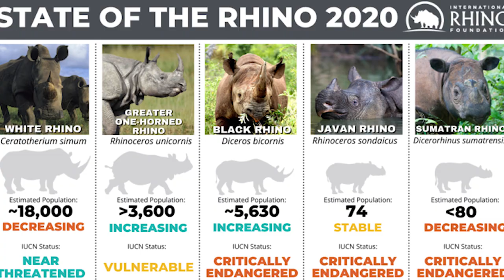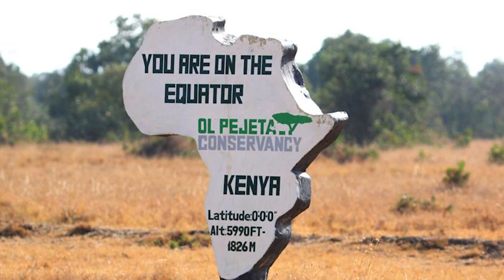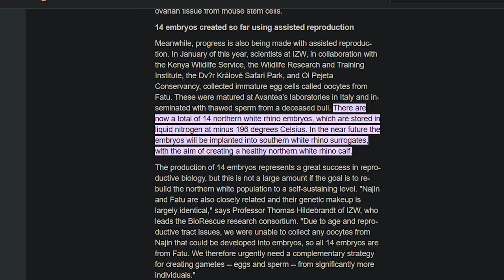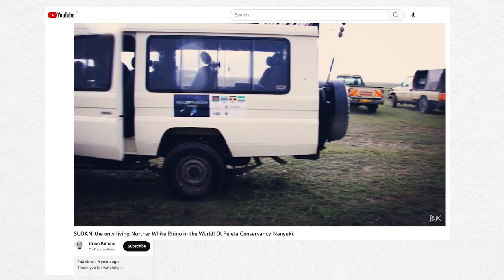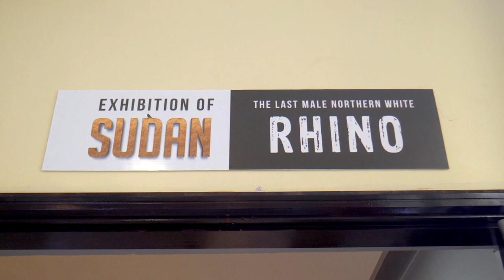Brink of Extinction! Scientists in Kenya use IVF to save endangered Northern White Rhinos.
Scientists use IVF to save endangered northern white rhinos in Olpejeta Conservancy Kenya.
Both Najin and Fatu are unable to reproduce naturally, because there are no male northern white rhinos left in the world to mate with. Since they are the only 2 remaining individuals.
The Eggs of the 2 remaining female Northern white rhinos were fertilized by the sperms of 2 Northern white males before they died. One was called Suni and he died in 2014, and the other was called Sudan who died in 2018 due to natural causes, making him the last male northern white rhino to exist.
Kenya received Sudan's Taxidermy from the Czech Republic and it waken to the Nairobi Museum which will be on display for the public.